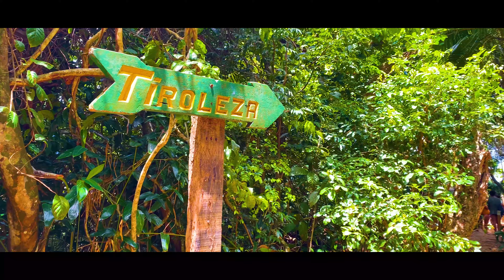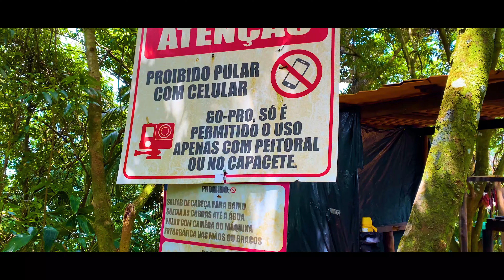Descobrindo MORRO de SÃO PAULO - Tudo sobre a VILA, TIROLESA, VIMOS GOLFINHOS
Olá gente, sejam bem vindos a mais um vídeo do nosso canal!
Nesse vídeo vamos explorar a vila de Morro de São Paulo, iremos conhecer a praça, a rua da fonte, a maior tirolesa com queda d’água da América Latina, vcs acreditam que vimos até golfinhos? Foi demais!!
Então assiste esse vídeo até o final, está recheado de dicas legais para tornar sua viagem para Morro ainda mais especial!
Não esquece de se inscrever no canal e ativar o sininho, tá vindo muita coisa legal e vc não pode perder, deixa um comentário e um like para nos ajudar e se puder compartilhar com alguém que está vindo para ilha, será incrível!
Um grande bjo, nos vemos no próximo vídeo! E aí, vamos?